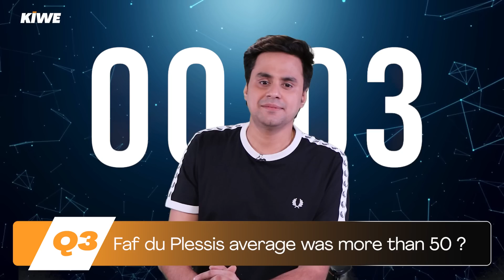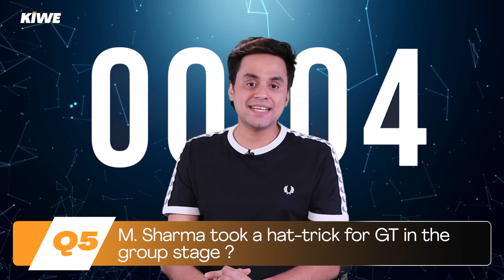KiWE Quiz - आज किसके हाथ हजारों की सौगात? | RJ Raunak